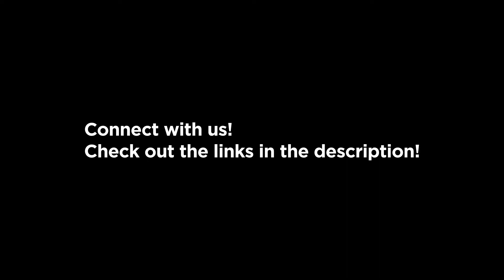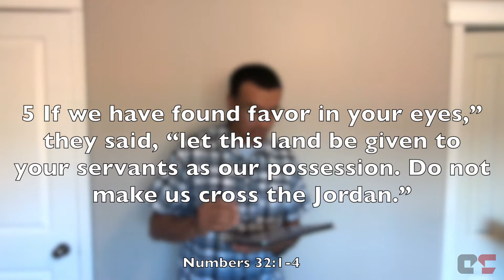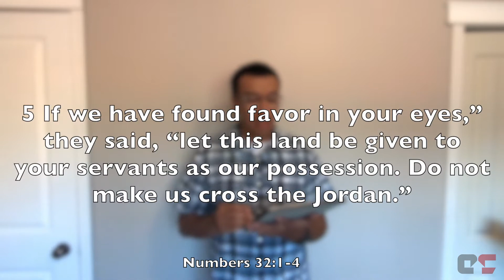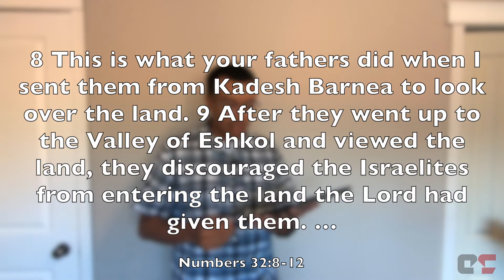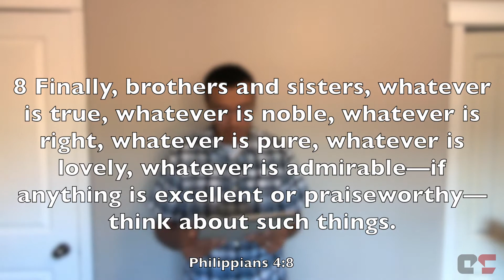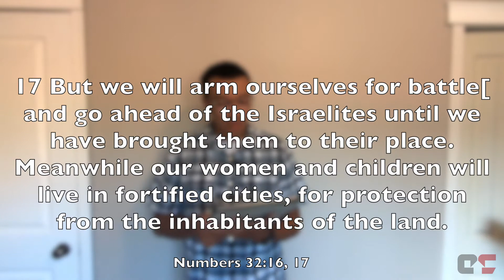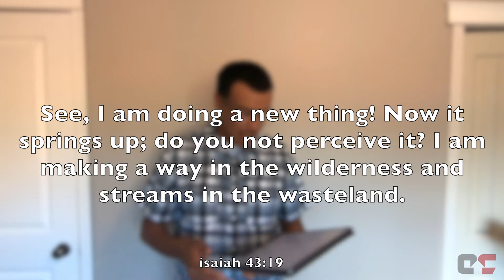August 1 - Epic Online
Worship online with Epic Church

Band Brandon (Worship Leader), David (Bass), Scott (Keys), and Jon (Drums)

0:00 - Intro
0:35 - Here I Am to Worship (F) CCLI Song #3266032
5:35 - Sermon
34:51 - Christ is Risen (Bb) CCLI Song #7107548